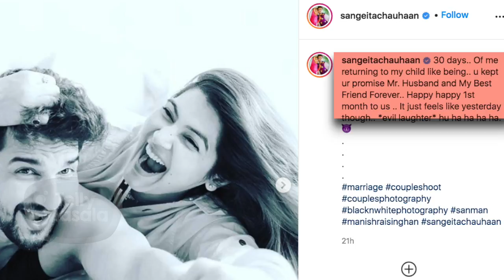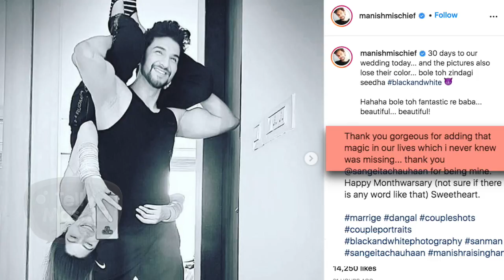Manish Raisinghan & Sangeita Chauhan Celebrate One Month Wedding Anniversary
Check-Out Sasural Simar Ka Actor Manish Raisinghan & His Wifey Sangeita Chauhan shared some cute romantic pictures on there First Month Anniversary. Watch video to know more.